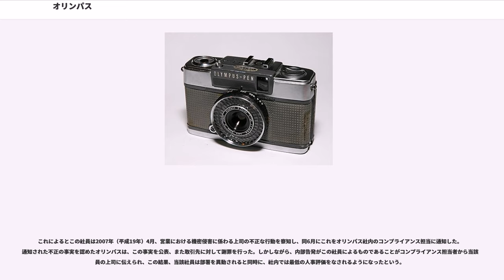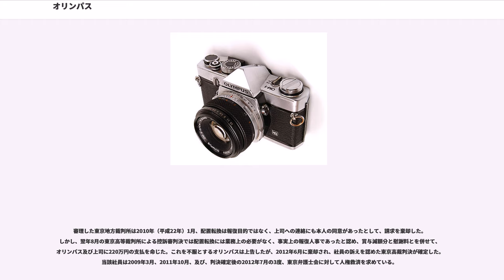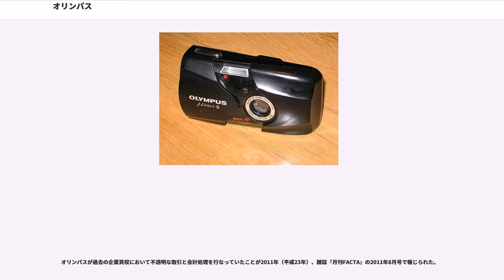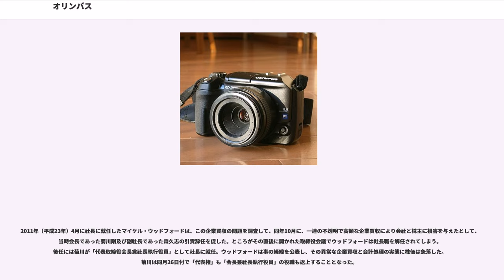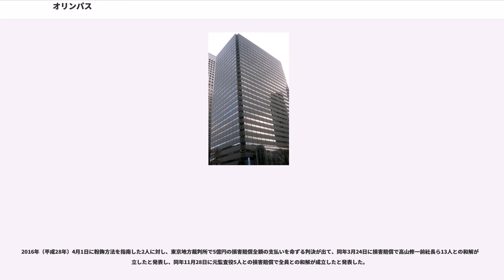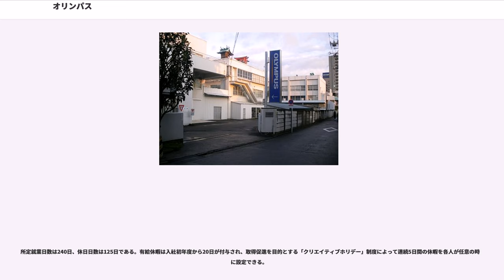オリンパス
日本の顕微鏡メーカー・ブランド
日本の双眼鏡メーカー・ブランド

オリンパス株式会社（）は、日本の光学機器・電子機器メーカーである。本社は東京都新宿区西新宿に所在。

医療事業・科学事業・映像事業の3つの分野で、内視鏡、顕微鏡、デジタルカメラ、小型録音機などの光学機器、電子機器を製造・販売している。事業分野別にみたオリンパスグループの売上比率は、医療が73.0%、科学が13.6%、映像が11.0%など（2015年3月期）。内視鏡分野では世界シェア75%程度を占めるなど、医療用の光学機器や顕微鏡分野では世界最大手となっている。カメラ部門ではニコン、キヤノンに次ぐ事業規模、ICレコーダーは日本国外で70%以上、日本国内でも50%近い高いシェアを占めている。

オリンパスの社名は、ギリシャ神話で神々が住む山とされるオリンポス山にちなむ。これは創業時の社名である「高千穂製作所」の由来である高千穂峰が、日本神話において神々が集う山とされているためで、顕微鏡などのブランドネームに使用したことに由来している。コーポレートスローガンは「」。

最大の事業分野である医療事業では、1950年（昭和25年）、胃カメラの試作1号機の製品化に初めて成功した。オリンパスの医療事業は、2004年（平成16年）に分社化されたオリンパスメディカルシステムズを中心とする医療事業グループ各社に大部分が移管されていたが、2015年（平成27年）にオリンパスメディカルシステムズの主要事業を会社分割によりオリンパス本体に戻し、再び集約している。

2011年に、過去十数年にわたる巨額の損失隠しが発覚し、日本における企業統治（コーポレート・ガバナンス）の不備についての問題も含めて世界中で大々的に報道された。

4月1日 - 特例子会社オリンパスサポートメイト株式会社設立

2017年9月30日現在。

自社製カメラとは別に、スプリングカメラのマミヤシックス、二眼レフカメラのエルモフレックスにズイコーレンズを供給していた。好評を博していたこれらの製品の中でもテッサー型のDズイコーは高級レンズの代表として絶賛を受けた。

スプリングフォーマットのカメラを重視していたため135フィルムカメラへの移行が遅れ、一時期は社内において「ノーモア・シックス」と言われていた。

マミヤ、エルモ社などの二眼レフカメラにズイコーを提供していたが、二眼レフカメラのブームに対応し自社でも製造しようということになり、1950年企画委員会を発足させたが、時すでに遅く1953年頃にはmブームが沈静化、普及版のAシリーズに移行して製造中止となった。

当初は24×36mm（ライカ）判が主力であったが後に24×18mm（ハーフ）判のペンシリーズで爆発的なブームを巻き起こした。オリンパスワイドの巻き起こしたワイドカメラブームも有名である。

24×36mm（ライカ）判コンパクトカメラ。

広角を装備した24×36mm（ライカ）判コンパクトカメラ。当時はドイツのカメラに倣ってレンズ交換式なら50mmレンズを標準装着し、レンズ固定であれば50mmレンズ、短くても45mm程度のレンズを装着するのが通例であったが、このシリーズでは広角35mmを固定装着してワイドカメラブームを引き起こした。

24×18mm（ハーフ）判コンパクトカメラ。ベストセラーになり、他社も追随してハーフ判のカメラを多数販売することになった。

24×18mm（ハーフ）判一眼レフカメラ。

M42マウントの24×36mm（ライカ）判一眼レフカメラ。ペンFシリーズの販売が不調になりつつある中Mシリーズ（後のOMシリーズ）開発を急ぎつつつなぎで製造販売された。

24×36mm（ライカ）判小型軽量一眼レフカメラ。当時は重厚長大な製品がほとんどであった中発売され、人気を呼んだため他社も一眼レフの小型軽量化を進める結果となった。

1978年のフォトキナで発表された24×36mm（ライカ）判コンパクトカメラ。スライド式のレンズバリアーを設けることでレンズキャップを不要にするという画期的なデザインで、類似のアイディアによる商品としてはチノンベラミやリコーFF- 1が挙げられる。海外ではクラムシェル（はまぐり）と呼ばれた。シリーズ共通のフラッシュA16、A11、A9Mはボディー横にねじ込む形式でデザイン...